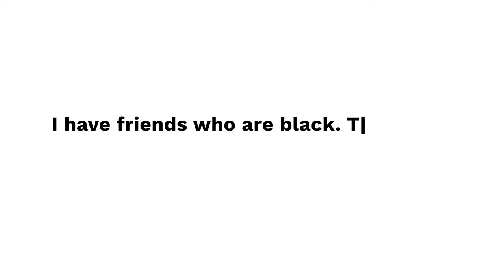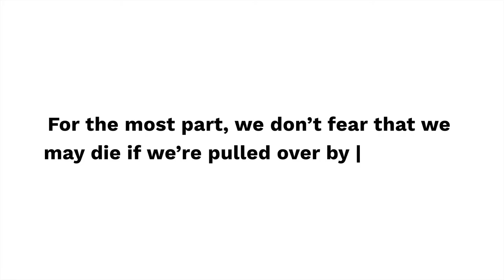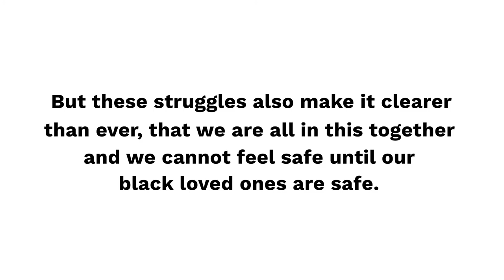Letters for Black Lives (Japanese) by All of Us Movement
Produced by the All of Us Movement, this is a Japanese Reading of the open letter created by Letters for Black Lives, an ongoing project for people to create and translate resources on anti-Blackness for their communities in solidarity with BlackLivesMatter. The letter was written and translated collaboratively by hundreds of people who want to have honest and respectful conversations with their parents about an issue important to them.